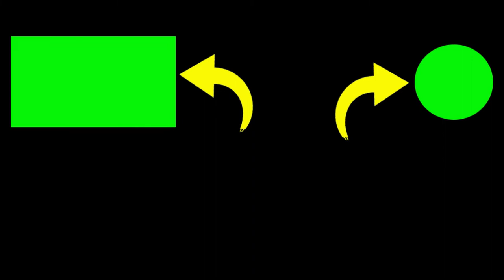The beauty of the queen of orchids, Cattleya Mantini, has a special charm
2. If you have any questions, please comment.